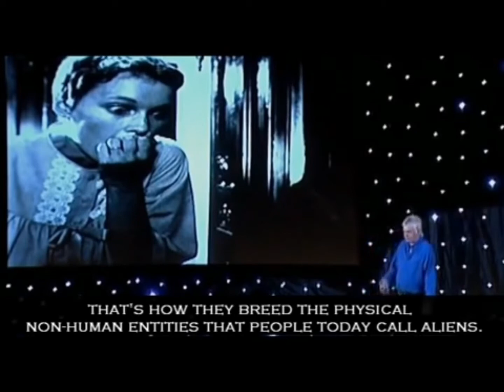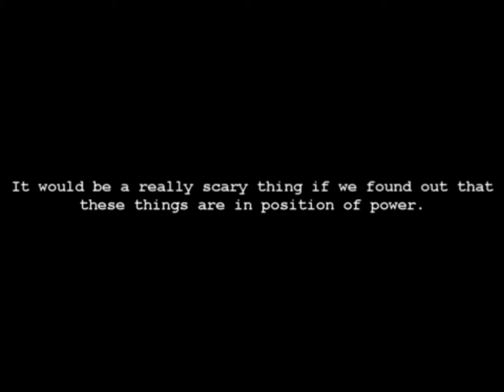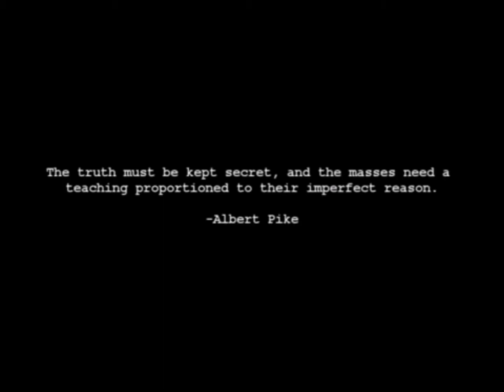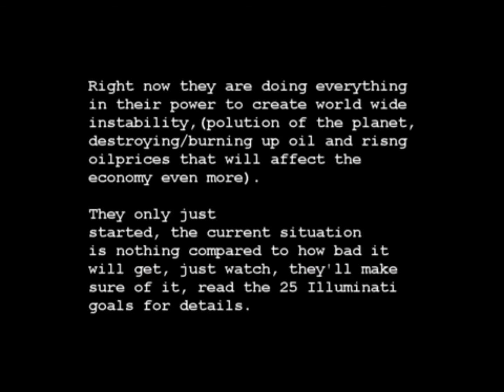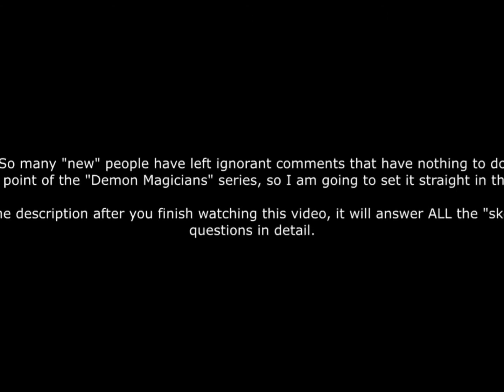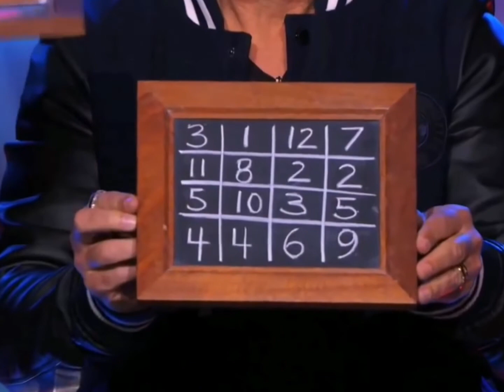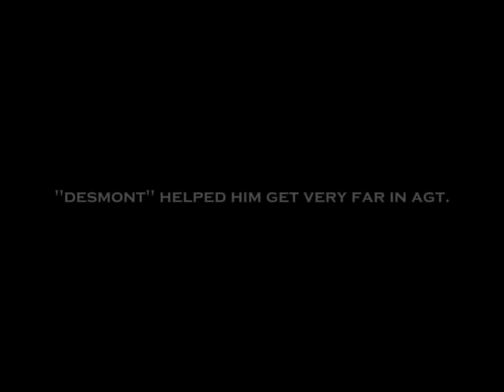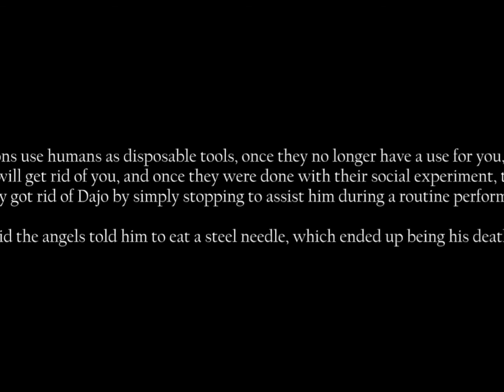Satanic ritual abuse and demonic powers on earth.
Created by InShot all credit for footage In this video goes to Xendrius YouTube channel.